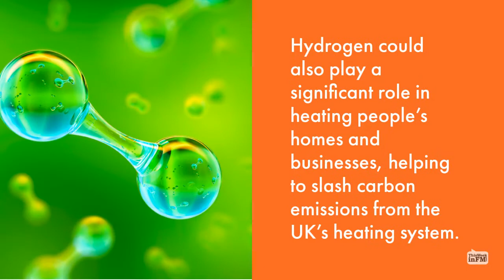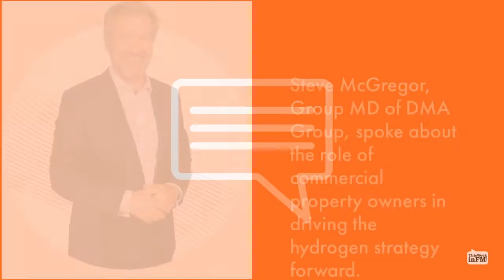The UKs Hydrogen Economy – Industry Reactions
The UK’s first-ever hydrogen strategy launched this week, defining the energy source as critical in the country’s target of net-zero emissions by 2050.

The hydrogen strategy is one of a series of strategies the UK government is publishing ahead of the UN Climate Summit COP26, taking place in Glasgow this November.